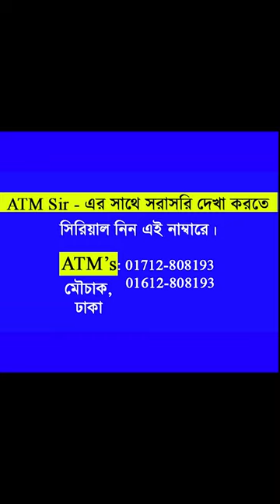কেন আমাকে হাজার কোটি টাকা দিয়েও কেনা যাবে না !! || ATM Sir || ATM Mahmud